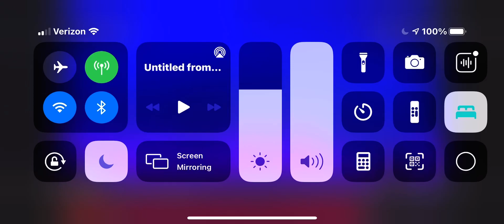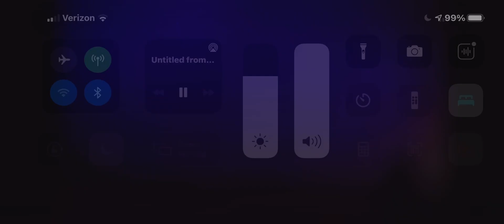Zavinia preforming Roar - (Katy Perry) - Zavinia Imtiaz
Hi everyone! Here is my spring showcase performance in Global dance Atlanta. Hope u guys enjoy it! Love u guys! 💖